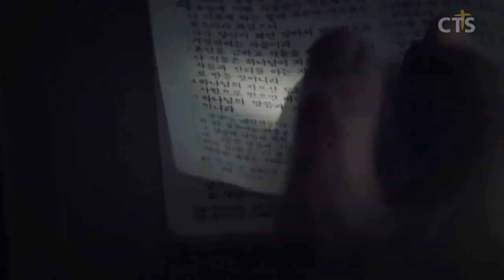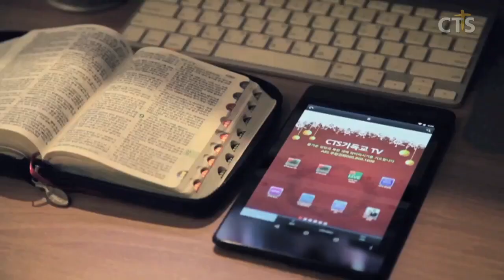윤호균목사 설교_화광교회 | 열리라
열리라

마가복음7:31-37
31. 예수께서 다시 두로 지방에서 나와 시돈을 지나고 데가볼리 지방을 통과하여 갈릴리 호수에 이르시매
32. 사람들이 귀 먹고 말 더듬는 자를 데리고 예수께 나아와 안수하여 주시기를 간구하거늘
33. 예수께서 그 사람을 따로 데리고 무리를 떠나사 손가락을 그의 양 귀에 넣고 침을 뱉어 그의 혀에 손을 대시며
34. 하늘을 우러러 탄식하시며 그에게 이르시되 에바다 하시니 이는 열리라는 뜻이라
35. 그의 귀가 열리고 혀가 맺힌 것이 곧 풀려 말이 분명하여졌더라
36. 예수께서 그들에게 경고하사 아무에게도 이르지 말라 하시되 경고하실수록 그들이 더욱 널리 전파하니
37. 사람들이 심히 놀라 이르되 그가 모든 것을 잘하였도다 못 듣는 사람도 듣게 하고 말 못하는 사람도 말하게 한다 하니라